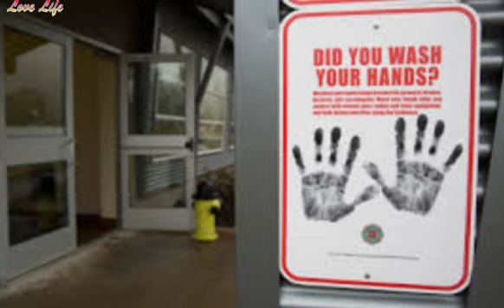Cancelled Tours amid coronavirus quarantine | Lauren Daigle, TobyMac, Michael W Smith, Amy Grant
Many Christian artists are temporarily halting their tours and advising fans to look to Jesus as countries implement different measures to stave off the spread of the new coronavirus.

As of Tuesday afternoon, more than 184,900 people worldwide have tested positive for COVID-19 and 7,529 people have died, according to the World Health Organization. The average age of those who've died is 80.

On Sunday, the Centers for Disease Control and Prevention recommended that there not be gatherings of 50 people or more for the next eight weeks to reduce the virus' spread. As a result, tours worldwide are being canceled.

“When we’re out on the road, my heart is to give you a place to escape, a space to laugh, dance, sing, and experience joy without worry,” Lauren Daigle shared on her Instagram account. “In response to the COVID-19 developments, we’ve decided to reschedule all our upcoming shows...through 4/29.”

Daigle was on the road, headlining her first world tour and said she will refund purchased tickets for the dates canceled.